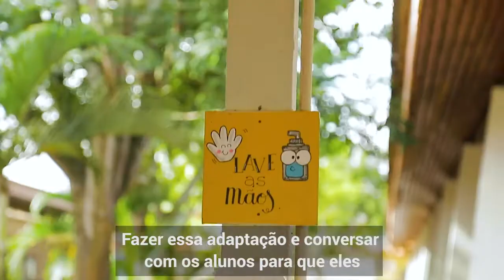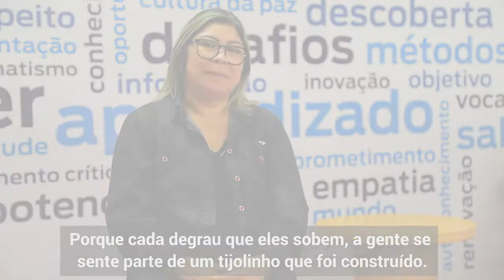No Amapá, 100% das escolas voltaram de maneira presencial | UNICEF Brasil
Após quase dois anos sem boas-vindas, as escolas no Amapá reabriram os seus portões e voltaram de forma 100% presencial neste ano.

Parceira do UNICEF na estratégia de Trajetórias de Sucesso Escolar, a Secretaria Estadual de Educação do Amapá adaptou o ambiente escolar para receber os estudantes com os cuidados necessários à prevenção da COVID-19.

“No presencial, dentro da sala de aula, o aluno aprende mais com o contato com o professor. E a gente como professor está olhando, vendo o aluno que está aprendendo, que está querendo aprender, estudando”, diz Ivanilza de Castro, gestora da Escola Estadual Professor Francisco Walcy Lobato Lima.